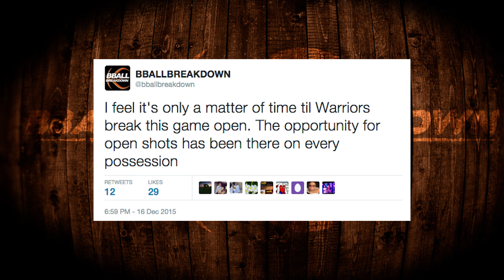How Steph Curry and Klay Thompson Destroyed The Suns In The 3rd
Coach Nick took a dive into the incredible 3rd quarter of last night's matchup between the Golden State Warriors and Phoenix Suns. The Warriors hung 46 points on the Suns, with Klay detonating for 27 points in that quarter alone. Watch as they blitzed the Suns with an array of dazzling dribbles and whirring passes for open scores.